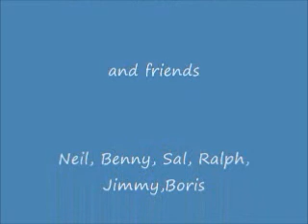My Movie as teens growing up.wmv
My twin brother and I with friends in the 60s just fooling around, with and 8mm camera , filming our adventures as kids, from Coney Island, Central Park, Prospect Park , and were we lived at the time Bklyn N.Y. 1409 New York Ave in East Flatbush N.Y. called at that time The Vanderveer Estates or projects , starring in the films are Jay and warren Goldstein aka the twins, best friend Neil berkman, and George, Benny and Sal, Ralph, Jimmy , and Boris the Russian kid